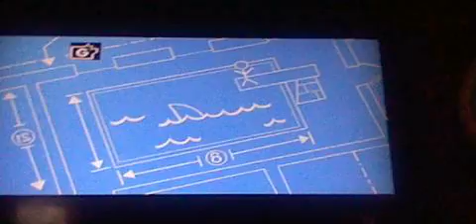Wayside on YTV...in 2021 (July 26th, 2021)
Yes this happened August 2020, but now they are doing it again.